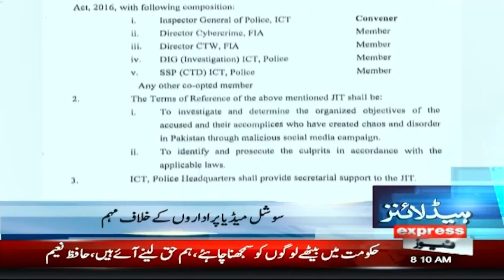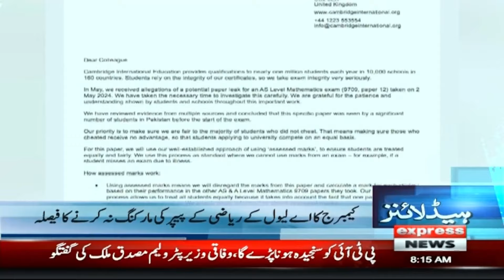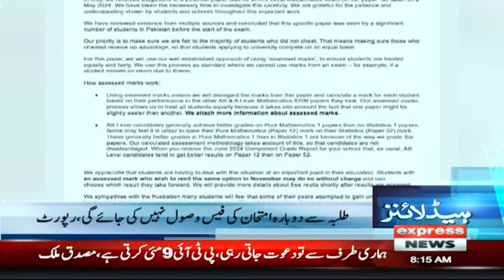PTI Big Surprise | Election Commission | News Headlines 8 AM | Pakistan News | Express News